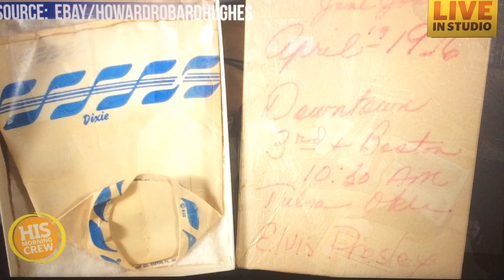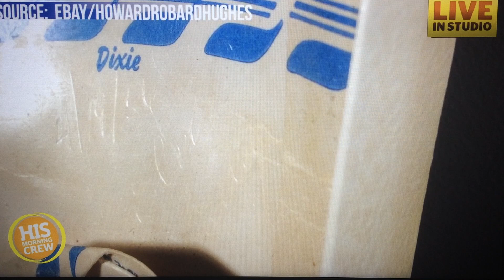Elvis Presley in 1956 drank from this Dixie Cup Tulsa, Oklahoma sold by The Elvis Cup Guy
In 2018 .I sold my "spare" Elvis Cup from my collection.
Elvis Presley drank from it in 1956 while he was in Tulsa, OK.
just Google "Elvis Dixie Cup" !!
see story below:
Wade Jones "The Elvis Cup Guy" sold a paper cup that allegedly touched the lips of Elvis Presley for more than $3,000.

Wade Jones of Mount Holly, a self-described “Elvis apostle,” says a hotelier from the United Kingdom submitted the winning bid on the flattened Dixie cup Sunday night.

“I feel good,” Jones told The Associated Press on Monday. “It was kind of nail-biting all day yesterday.”

Jones is already known for his Elvis memorabilia. In 2004, he auctioned “3 tablespoons of water” he’d saved from a plastic foam cup he says Presley drank out of at a 1977 concert in Charlotte for more than $400. He went on to do a “tour” of speaking engagements in which he showed off the cup, which he is unwilling to sell.

But that publicity brought him the attention of another “Elvis cup” holder, who sold him the Dixie cup that was just auctioned.

Presley allegedly drank from the Dixie cup on April 19, 1956, in Tulsa, Oklahoma, the morning after a concert. According to Jones’ post on eBay, Presley drank from the cup “at 10:30 a.m. at the corner of Third and Boston in Tulsa,” as he ate and went shopping before heading to Oklahoma City to perform. Jones was offering the cup, the box it’s been stored in for 61 years, a “letter of authenticity” and a “notebook full of ‘research’ that had been collected related to the events surrounding the cup.”

Interest in the cup swelled ahead of the weekend, when news outlets, including entertainment gossip site TMZ and The Associated Press, started posting stories.

Initially, Jones said, he planned to pull the cup from the site if it didn’t generate much interest.

“It’d be nice to have $3,300 in my pocket and still have the cup,” Jones said. “I hate to see it go. It’s really going to be weird putting something that has that kind of value in an envelope and sending it off to the U.K.”
The cup is going to the Icon Hotel in Luton, U.K.

Jones still keeps his plastic foam “Elvis cup” encased in plastic, and he has other Presley memorabilia — mostly records — that he collects. Jones says the rule for items in his collection is that they have to have been made when Presley was alive.

Still, he says most people wouldn’t realize how much he likes Elvis. He doesn’t dye his hair black or wear big, collared shirts.

“I don’t walk around trying to look like Elvis, and my house is not an Elvis shrine,” Jones said. “But if I’m in my car going to work, I’m listening to Elvis. I just dig it.”